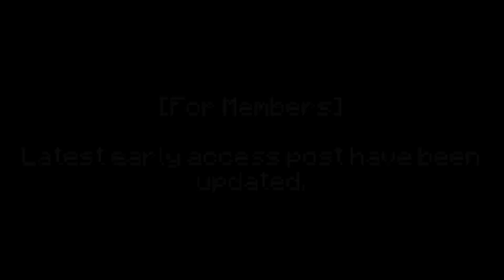Now humans will turn into SCP-049-2 [Minecraft BE]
It looks like zombie infection
By the way, v1.5.1 is coming soon

✔My almost videos using sounds from these websites.